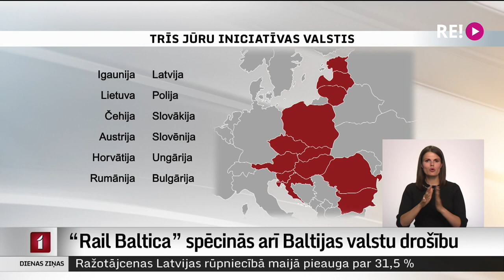“Rail Baltica” spēcinās arī Baltijas valstu drošību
Trīs jūru samitā Rīgā un to pavadošajā biznesa forumā daudz tika runāts par Krievijas iebrukumu Ukrainā, un kā tas atsaucas uz mūsu reģiona drošību. Trīs jūru iniciatīva fokusējas uz dažādu infrastruktūras projektu attīstību. Un esošajā situācijā  izcelta arī dzelzceļa projekta “Rail Baltica” ne tikai ekonomiskā, bet arī drošības šķautne un nozīme Baltijas valstu aizsardzībā. Vairāk – Gints Amoliņš.